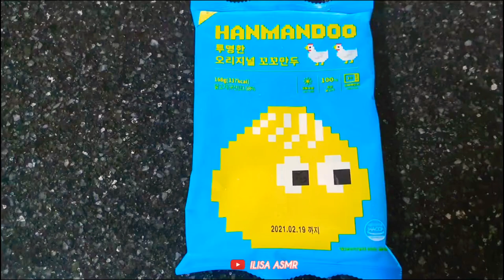ASMR*직접만든 열무국수,만두 먹방*Direct-made Yeolmu-guksu, Mandu Mukbang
오늘은 열무국수와 만두를 먹어보았어요🤗
👉영상 시청 끝까지 해주시면 많은 도움이 됩니다👍
부족한점이 많지만 재미있게 시청해주세요☺
👉매주 월,수,금 영상 업로드 됩니다💕
👉영상 화질을 1080pHD로 설정하시면 더좋은 영상으로 보실수있어요
👉구독(알림)👍좋아요👍부탁드릴께요
댓글도 많이 달아주세요❤

Today, I tried Yeolmu-guksu and dumplings.🤗
It will be helpful if you watch the video until the end.👍
I have a lot of shortcomings, but I hope you enjoy the show.☺
👉Monday, Wednesday, and Friday videos will be uploaded every week.💕
If you set the video quality to 1080pHD, you can see a better video.
Please leave a lot of comments.❤

今日はフォーと餃子を食べてみました。🤗
最後まで映像視聴して頂けると助かります。👍
不足な点が多いですが楽しく視聴してください。☺
毎週月·水·金の映像がアップロードされます。💕
👉映像画質を1080pHDに設定するとより良い映像でご覧になれます。
👉購読(お知らせ)👍いいですね。👍 おねがいします。
コメントもたくさん送ってください。❤

今天吃了萝卜片和饺子🤗
👉观看视频看到最后的话会有很大帮助的👍
虽然有很多不足之处，但希望大家看得开心☺
👉每周一、三、五上传视频。💕
👉将影像画质设置为1080pHD，就可以看到更好的影像。
👉订阅（通知）👍很好👍拜托您了。
也请多多留言❤

Hari ini aku mencoba Mie dan Mandu.🤗
👉 Dan menonton video sampai akhir sangat membantu👍
Aku harap kalian menikmati menonton meskipun aku kekurangan☺
👉 Setiap Senin, Rabu, dan Jumat diunggah setiap minggu.💕
👉 Dan jika Anda mengatur kualitas video ke 1080 pH-D, Anda mendapatkan versi yang lebih baik.
👉 Subtitle inder by the way 👍👍 Kumohon
Tolong tulis di komentar❤